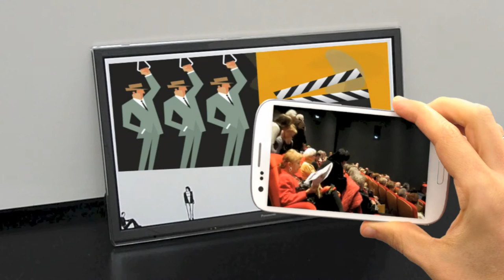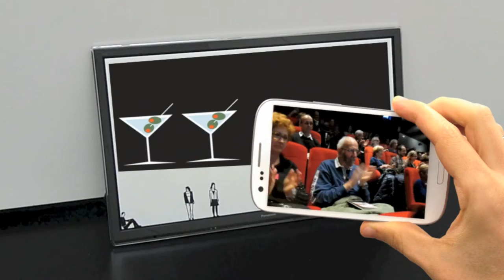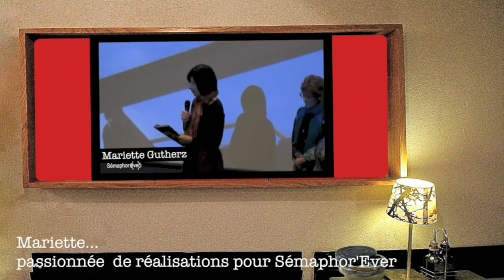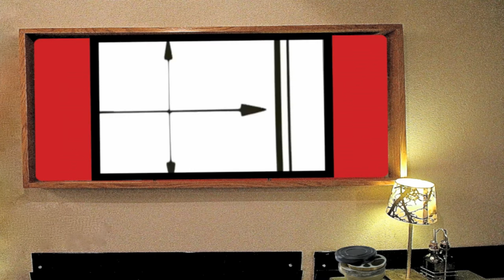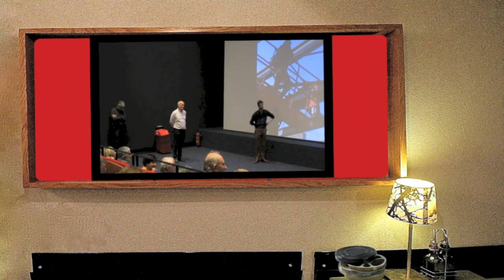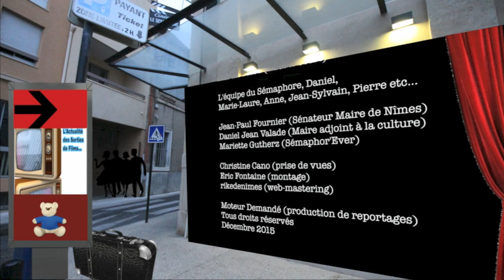CINEMA LE SEMAPHORE : Martin Bidou succède à Alain Nouaille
Le Directeur de la maison de distribution (Martin Bidou) "Haut & Court" vient de concrétiser l'achat du cinéma Nîmois, institution de la culture depuis 38 ans. Un reportage pour